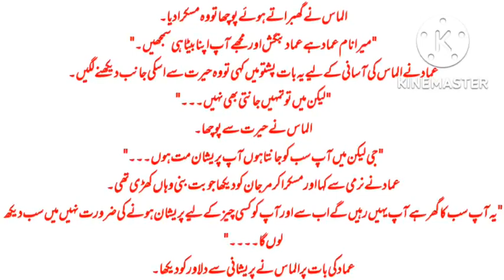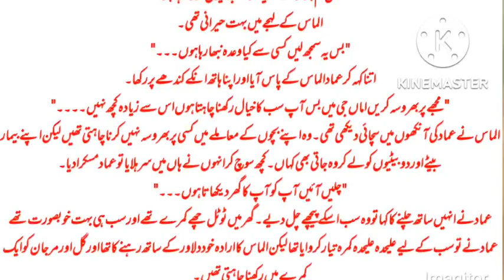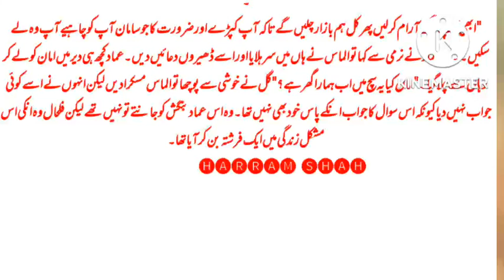Dil e janan part11|novel by Haram shah|romantic Urdu novels|complete love story|novel and stories